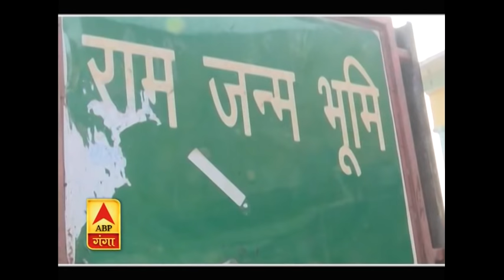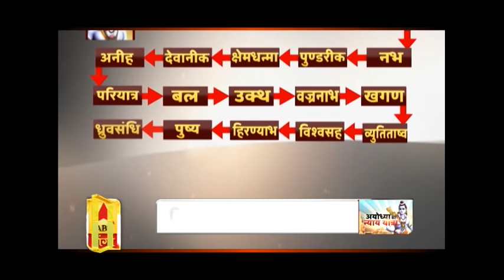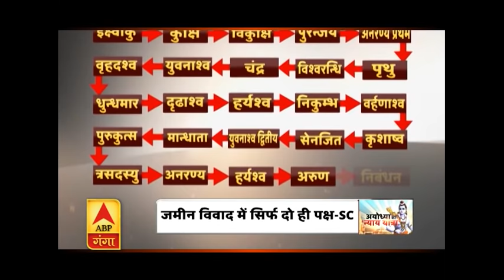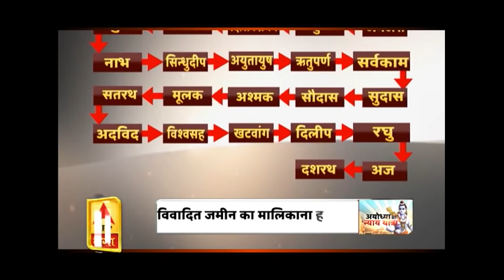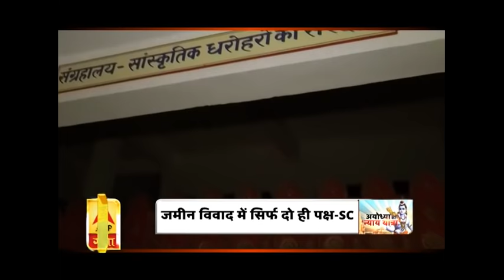अयोध्या आंदोलन के 'सारथी', जिन्होने राम जन्मभूमि को बनाया आंदोलन | ABP Ganga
सदियों से राम जन्मभूमि के साथ जुड़ा विवाद शब्द अब हट चुका है और अयोध्या में अब टेंट से निकलकर भगवान राम के भव्य मंदिर के निर्माण का रास्ता साफ हो गया लेकिन यहां तक पहुंचने के लिए अयोध्या को कई दशकों के लंबे सफर से गुजरना पड़ा। अयोध्या में विवाद के बीज वैसे तो मुगल शासन के पतन के समय ही पड़ चुके थे और जब अंग्रेजी हुकूमत आई तो भूमि विवाद को लेकर कई बाद दोनो समुदायों में संघर्ष हुए लेकिन आजादी के बाद 80 के दशक में रामजन्मभूमि विवाद पूरे देश के सामने आ गया। जिसमें विश्व हिंदू परिषद मुख्य भूमिका में थी जबकि भाजपा के अलावा कई संगठनों से जुड़े आंदोलनकारियों की भी अयोध्या आंदोलन में अहम भूमिका रही।